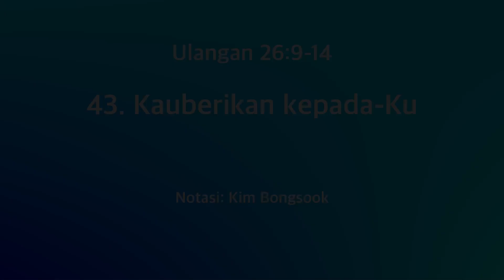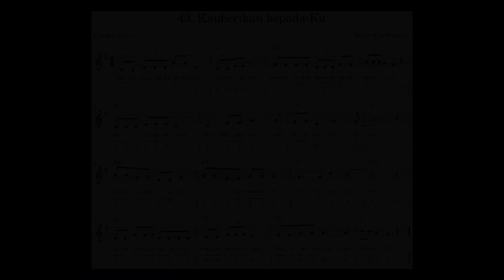(Ulangan 26:9-14) Ayat Alkitab 43. Kauberikan kepada-Ku